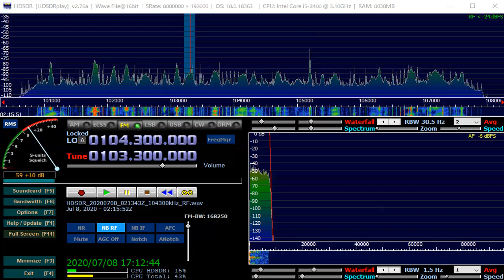103 3 MHz retro FM July 08,2020 0215 UTC